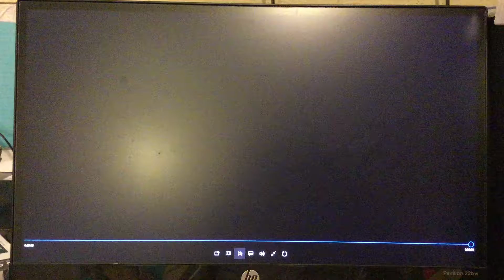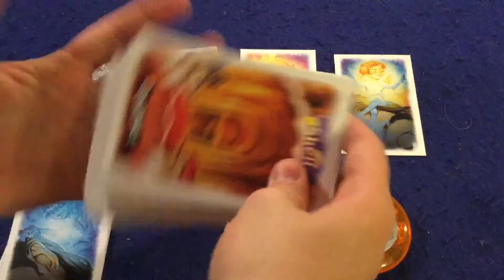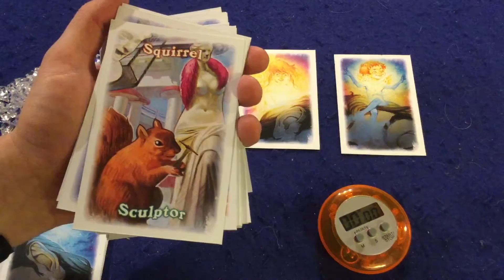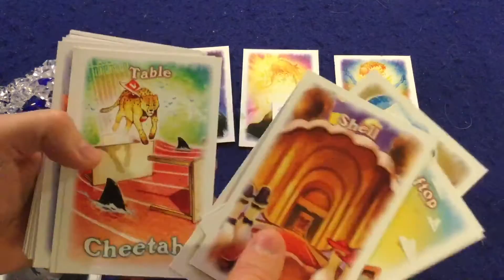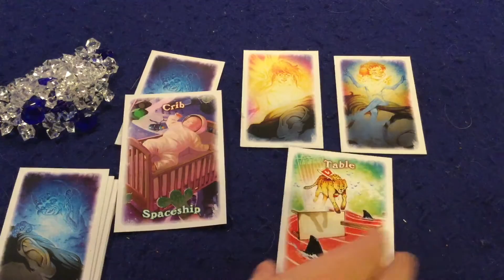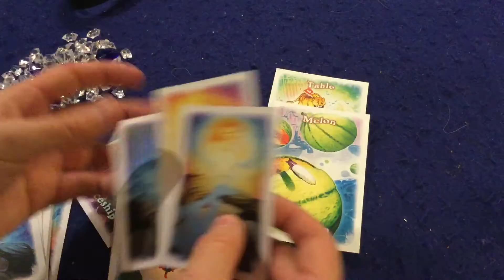Bower's Game Corner: When I Dream Review